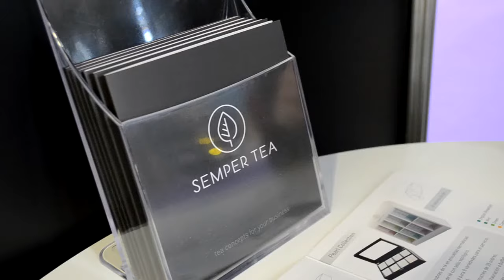Semper Tea presente como empresa expositora en Fira Alimentaria 2018 en Barcelona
Semper Tea presente como empresa expositora en Fira Alimentaria 2018 que tendrá lugar en el recinto Gran Vía de Fira de Barcelona.

Un encuentro, que desde 1932, se consolida cada vez más como el encuentro del sector gastronómico de referencia, atrae conferenciantes, expositores, prensa y asistentes de todas partes del mundo. Degustaciones, ponencias o workshops serán algunas de las actividades que podremos disfruta. Alimentaria es la feria de alimentación, bebidas y gastronomía líder en España y en el arco mediterráneo y un referente internacional para el sector.